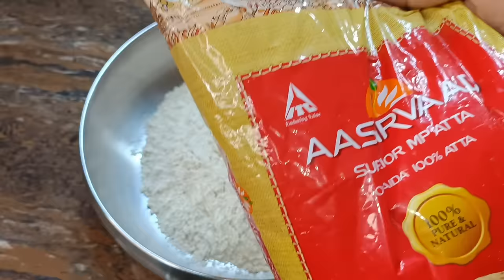ప్రతీ పూరి పొంగుతూ సాఫ్టుగా నూనె పీల్చకుండా బాగా వస్తాయి|Soft Puri Recipe In telugu|Breakfast Recipe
Ingredients for puri recipe :-

Wheat flour 2cups
Sugar 1/4spn
Salt to taste
Oil 2spn
Required water
Soak for 15 min

Puri curry :-

Chana dal 1spn
Urad dal 1spn
Mustard seeds 1/2spn
Cumin seeds 1/2spn
Curry leaves
Turmeric powder
Salt to taste
Required water
Besan flour 3spn